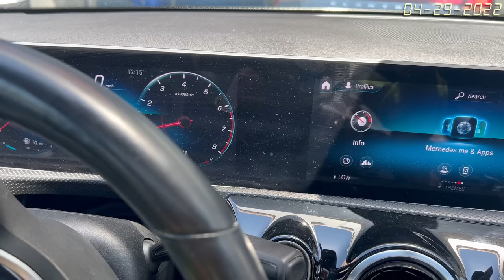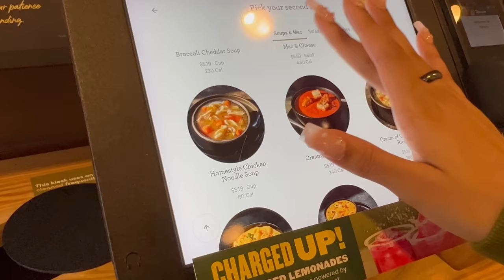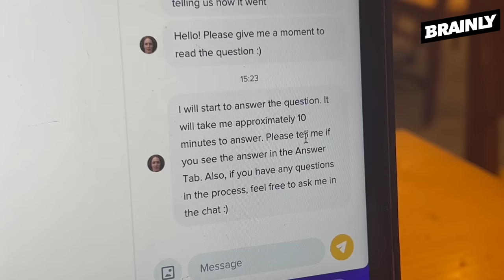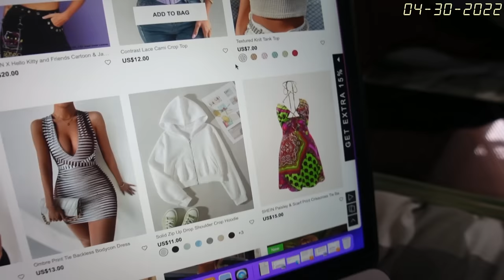WEEKLY VLOG: First Car Wash + Lash Appointment + P.O. Box Unboxing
this one's a bit of a slow burn.